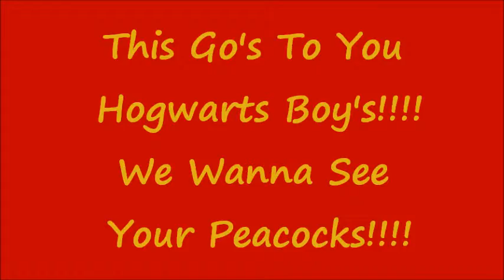Hogwarts Boy's- Peacock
Hey, Hope you guy's liked it. Pretty much the girls at Hogwarts want to see the boy's Peacock's.

Enjoy!xoxo